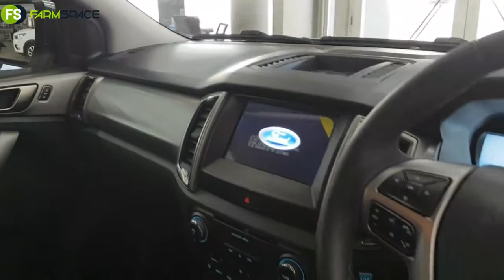Ford Ranger 2.0 Si 4x2 XLT - VirtualFordDealer co za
Virtueel Single Turbo 2 liter Ranger. Beteken hy iets? Stephan vertel meer.